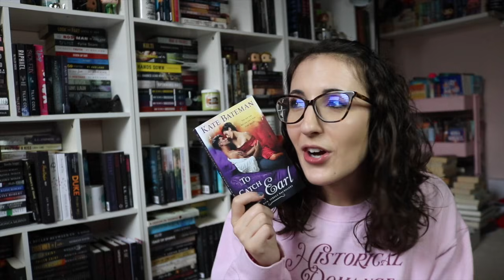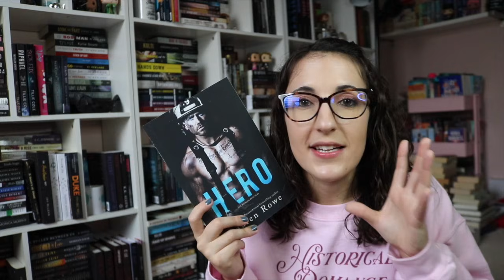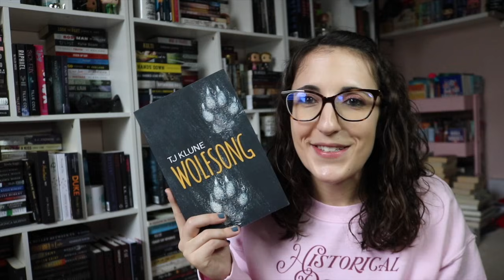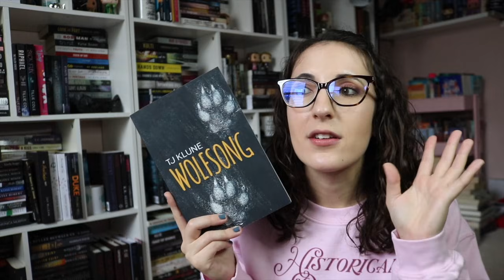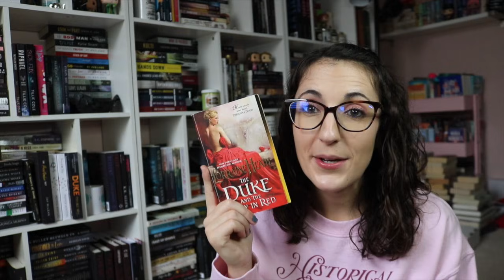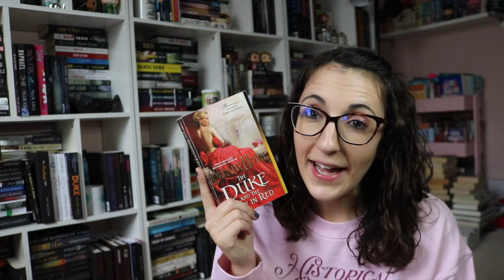Romances where "It Was You At First Sight" Feels | Romance Recommendations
The Books
To Catch an Earl
An Offer From a Gentleman
A Lady of Rooksgrave Manor
The Games We Play
A Night Like This
The Duke and the Lady in Red